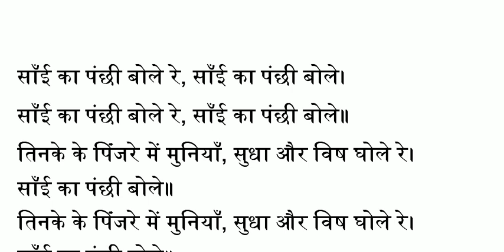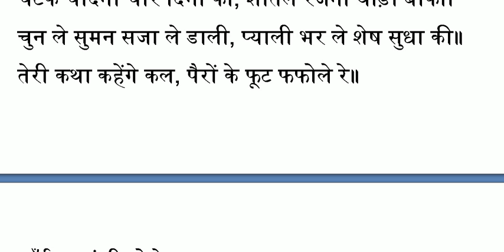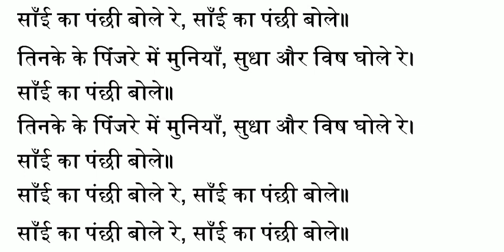साँई का पंछी बोले रे